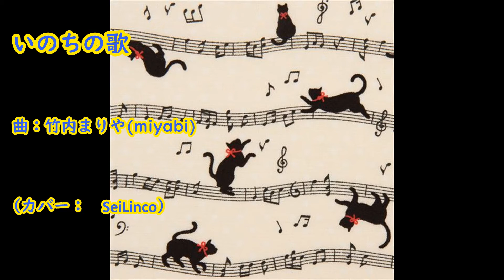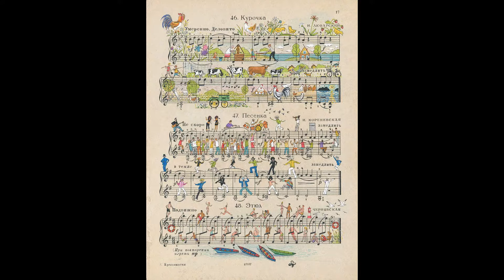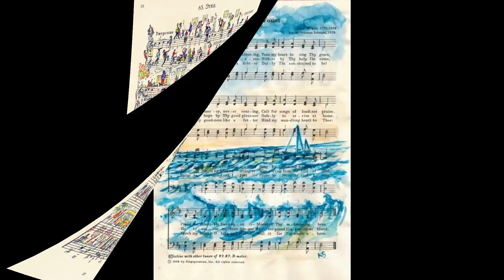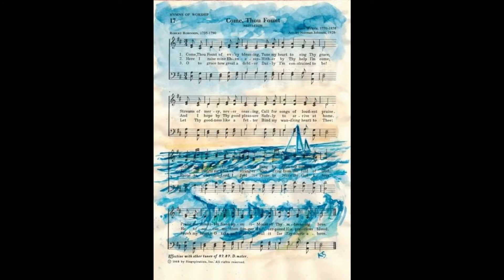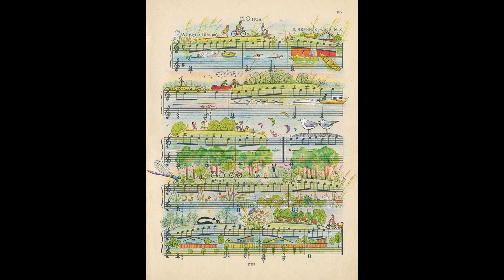いのちの歌 － 竹内まりや （カバー 楽譜つき）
Original : Mariya Takeuchi
Cover : Sei Linco

Thank you for the anniversary.

歌詞：

生きてゆくことの意味

問いかけるそのたびに

胸をよぎる 愛しい人々のあたたかさ

この星の片隅で

 めぐり会えた奇跡は

どんな宝石よりも たいせつな宝物

泣きたい日もある

絶望に嘆く日も

そんな時そばにいて

寄り添うあなたの影

二人で歌えば 懐かしくよみがえる

ふるさとの夕焼けの 優しいあのぬくもり

本当にだいじなものは

隠れて見えない

ささやかすぎる日々の中に

かけがえない喜びがある

いつかは誰でも

この星にさよならをする時が来るけれど

命は継がれてゆく

生まれてきたこと

育ててもらえたこと

出会ったこと 笑ったこと

そのすべてにありがとう

この命にありがとう